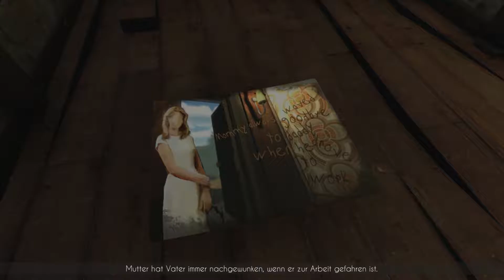Nevermind (Old_Man) * PUZZLE MIT SCHREIKRAMPF ^^ * German * Part# 04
Willkommen in der Praxis von Dr. Old Man ^^.

Nevermind ist ein durch Biofeedback unterstütztes Horror-Abenteuerspiel, das dich in die dunkle und surreale Welt im Unterbewusstsein von Opfern eines psychologischen Traumas versetzt.

Während du verquere Labyrinthe erkundest und die Rätsel des Gehirns löst, überwacht ein (optionaler) Biofeedback-Sensor fortwährend deine Gefühle wie Angst und Beklemmung. Wenn du deiner Angst nicht Herr wirst, wird das Spiel schwerer. Wenn du dich selbst angesichts des Terrors beruhigen kannst, wird das Spiel nachsichtiger.

Das Ziel von Nevermind ist es, ein unvergessliches Spielerlebnis zu bieten, das dich lehren kann, dir deiner eigenen Reaktionen in Stresssituationen bewusster zu sein. Wenn du es schaffst, deine Gefühle wie Furcht und Stress in der verstörenden Welt von Nevermind zu kontrollieren, stell dir nur vor, was du tun kannst, wenn es zu einem dieser unvermeidlichen stressigen Momente im wahren Leben kommt ...